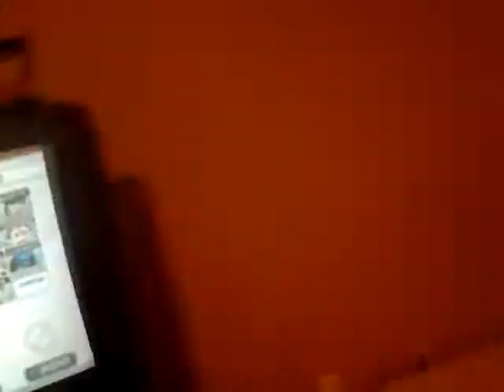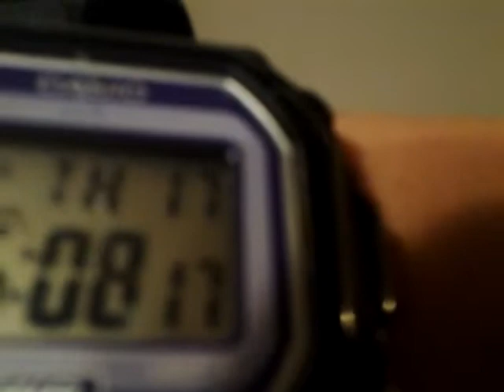MCnation vlog ep7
I like detpy pie